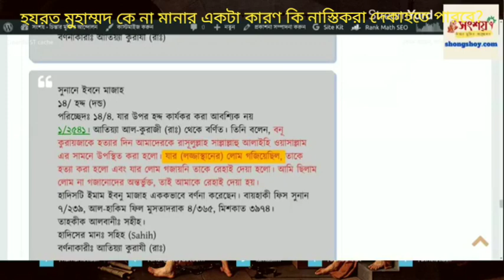হযরত মুহাম্মদ কে না মানার একটা কারণ কি নাস্তিকরা দেখাতে পারবে?